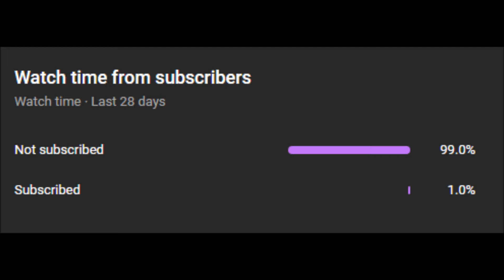The Rings of Power is Anti-Fantasy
In this video, I explain why the Rings of Power TV series by Amazon is antithetical to everything a fantasy story stands for. What a disgrace to the Tolkien legacy...